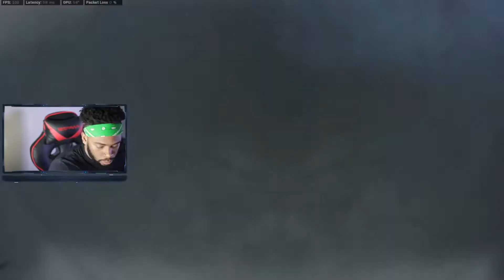Warzone Could Die If They Don't Fix This (COLD WAR WARZONE)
🔥Social Medias 🔥

Warzone Season 2 Map Change! Leaving Verdansk